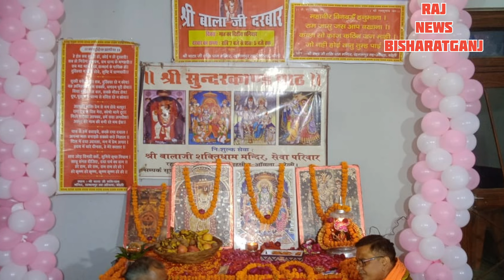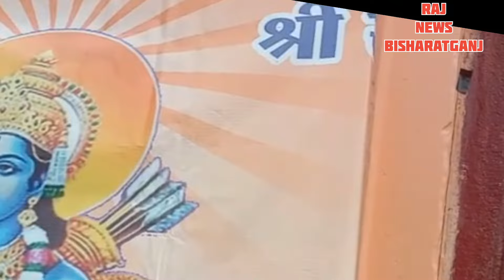नगर व क्षेत्र में निकली गई शोभायात्रा, मंदिरों को सजाया,धार्मिक अनुष्ठान के बाद दीपावली मनाई